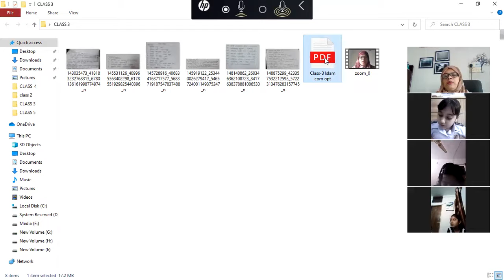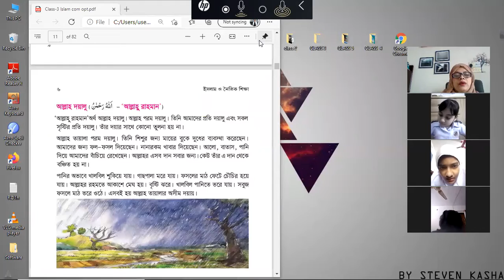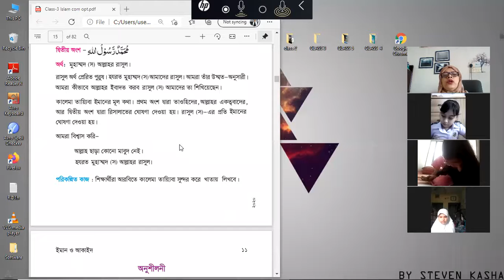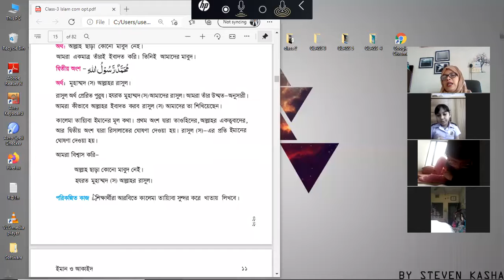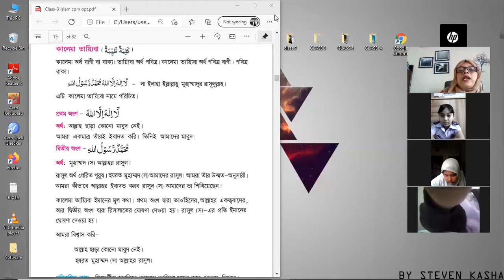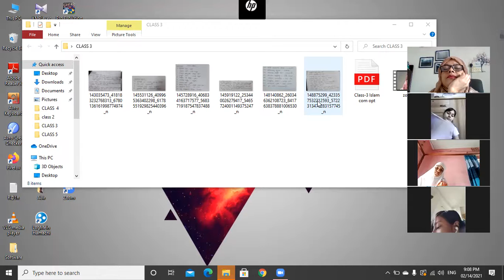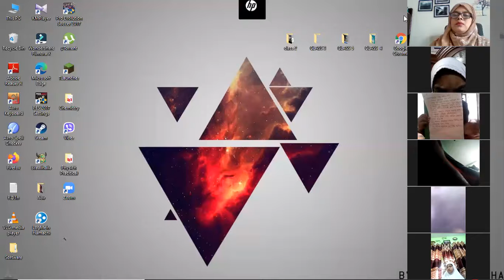Islam and moral education chapter 1 class -3 section-c , Suriya Begum Assistant teacher of RPLSC